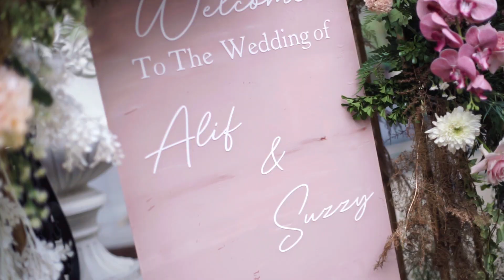Highlight Wedding Suzzy & Alif || by Eternize